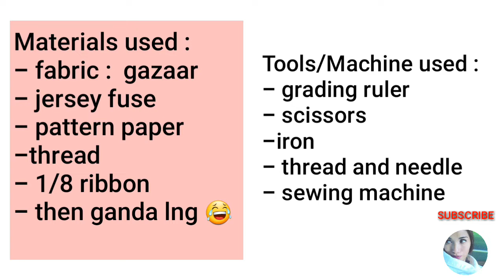🧵 How to Make Bridal Sash or Belt × Making My Client's Wedding Dress Belt × Sewing Tutorial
How to Make Bridal Sash Belt × measurement × fabric × pressing × DIY sash belt

timestamps :

0:00 Intro
0:31
1:19
2:25
3:22
4:04
5:06
5:56